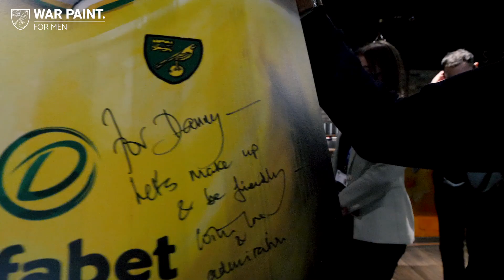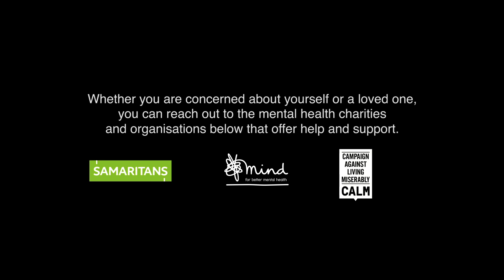STEPHEN FRY TALKS CHALLENGING STEREOTYPES (BEHIND THE SCENES) THE WAR PAINT SERIES | EPISODE 13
We head behind the scenes as War Paint For Men come together with our partner Norwich City Football Club for a new series, called 'Challenging Stereotypes', to discuss the stigmas around mental health, particularly in men and football. Our first guest is the legend Stephen Fry.

Whether you're concerned about yourself or a loved one, you can reach out to the mental health charities and organisations below that offer help and support.

Alternatively, you can visit the NHS website that includes a variety of mental health helplines

For more information about Mens makeup and our products please check out our